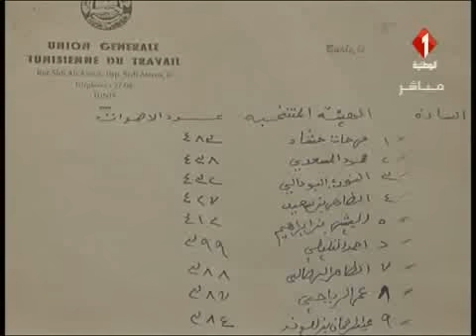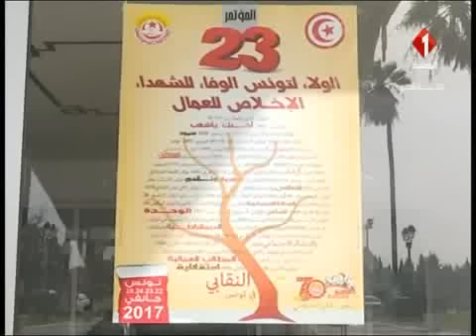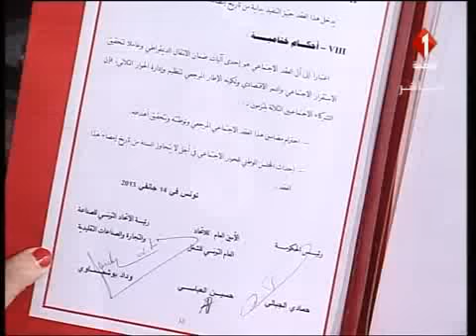حصة خاصة بالمؤتمر 23 للإتحاد العام التونسي للشغل